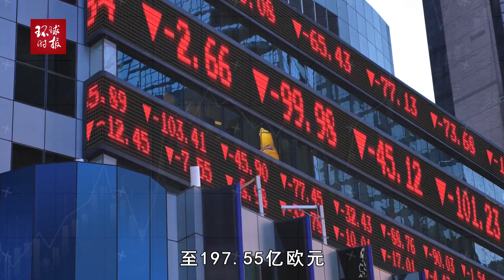特斯拉股价大跌，马斯克不再是全球首富！身家再缩水74亿美元